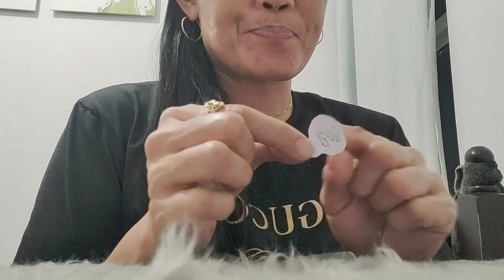Isulat mo ito sa puting bulaklak at ilagay sa bibig mababaliw siya sayo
GAVATRO, NAVAN, INI GOSHORIL